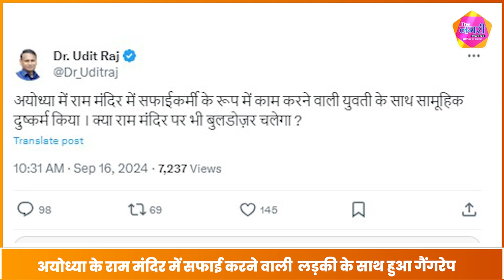Rammandir की सफाई करने वाली लड़की का हुआ Gangrap , Congress नेता के सवाल से मचा बवाल !